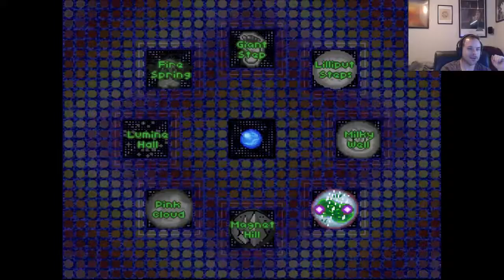That's why they call him the Diamond Dog